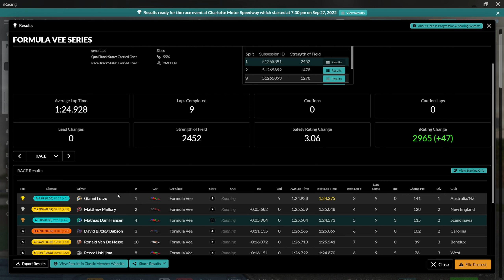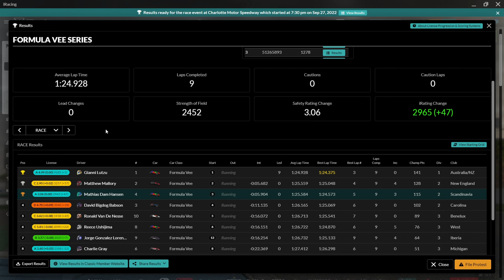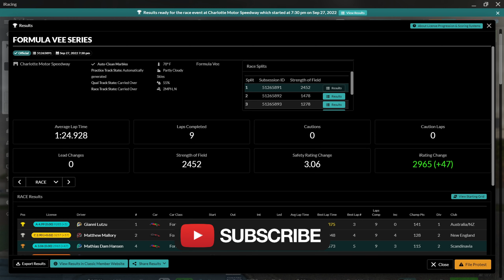Please no black flag Formula Vee | Charlotte RC legends | iRacing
One little tap of the wall on the inside off the track can destroy everything and I hit that wall.. So I was praying

The fight with Matthew was really fun, and we had totally different lines with some more time this could have been alot of really fun battles im sure!
To bad that its not a popular on iRacing, but the Formula Vee is really fun here and it is really rewarding when you get it right, so come race this combo, when you learn the track you will really enjoy it

I also try to stream on here, Youtube, I try to be live on Thursdays each week at around 18.30 CEST